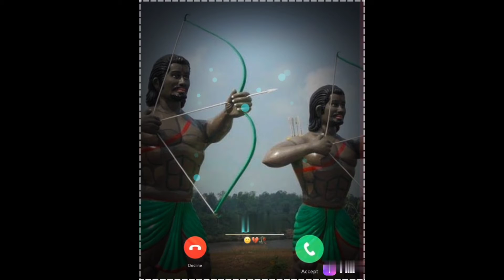bhohnadih aatu reyak sonot dharti new Santhali//video// ///ringtone //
bhohnadih aatu reyak sonot dharti new Santhali//video/

 if the the owner of the song has any dispute ,,please feel to to reach us. We shall remove the video.